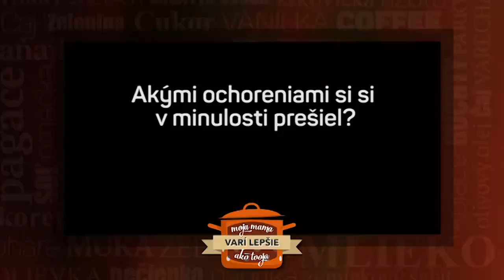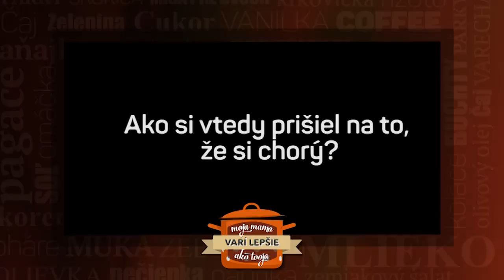Michal prekonal dvakrát rakovinu (MOJA MAMA VARÍ LEPŠIE AKO TVOJA)